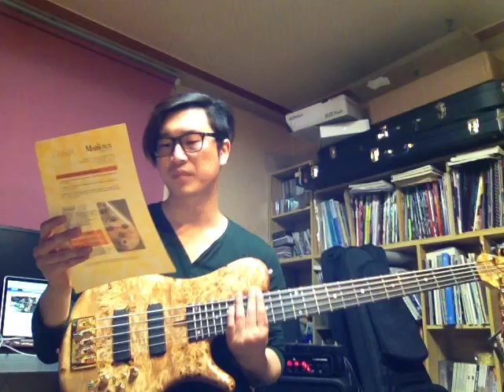Marleaux Mbass 5string custom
라이딩베이스에 새로 입고된 말록스 베이스 중 엠베이스 모델입니다.